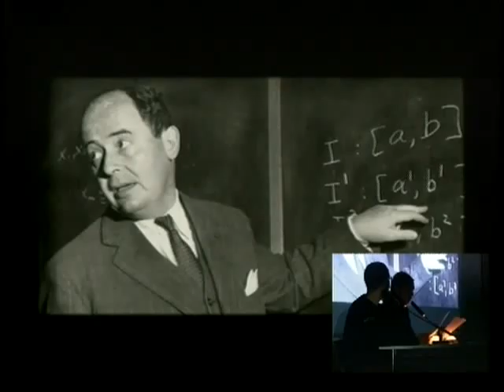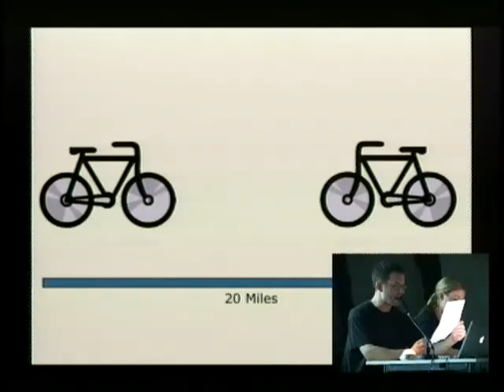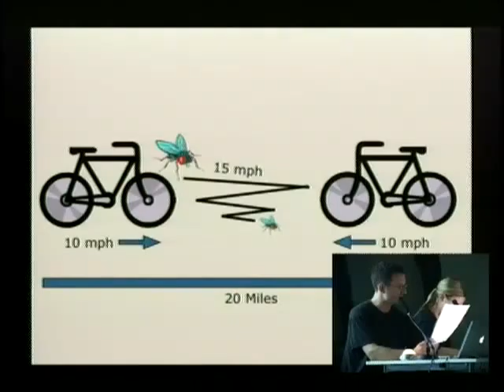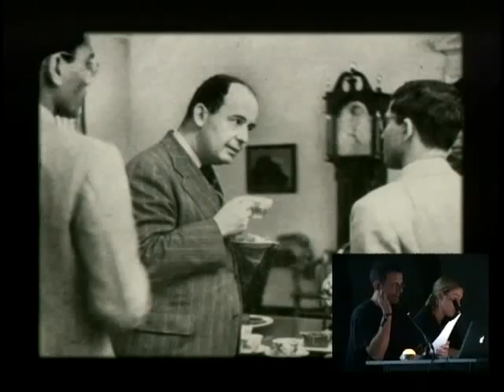cccamp07-en-2001-proof_by_erasure_001